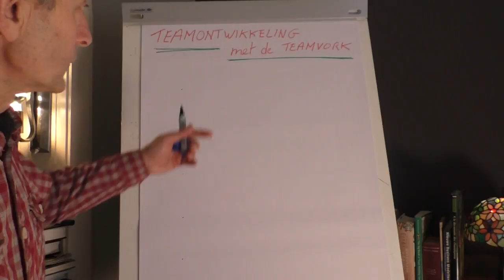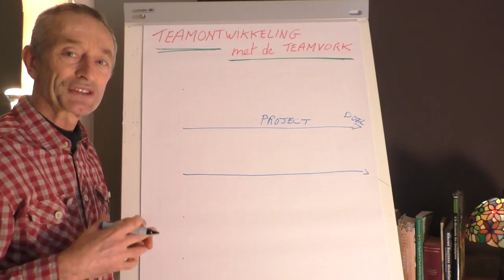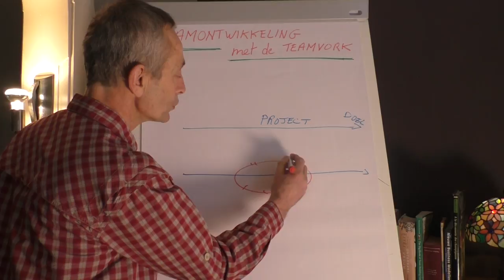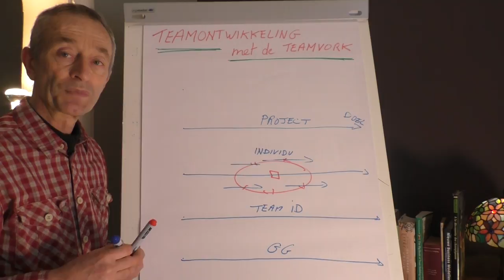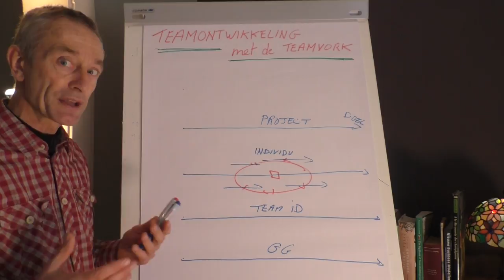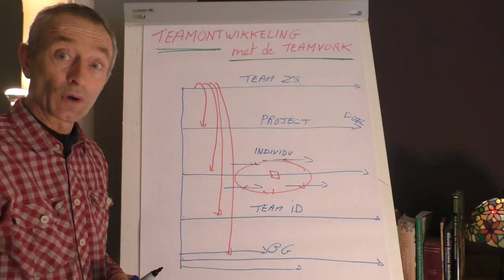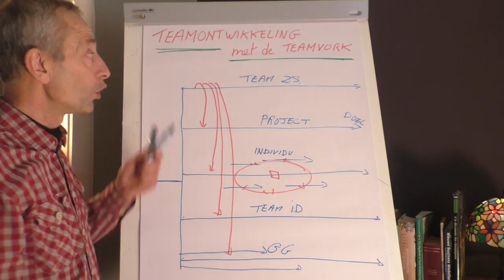Ontwikkelingsgericht! De TEAMVORK voor teamontwikkeling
Met de TEAMVORK kun je als leidinggevende, teamcoach of trainer de teamontwikkeling structureren.